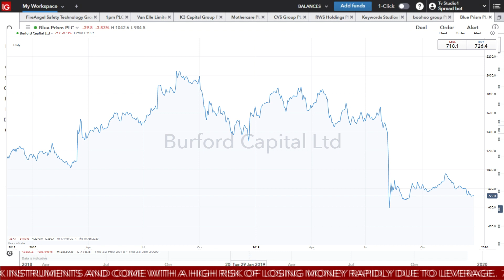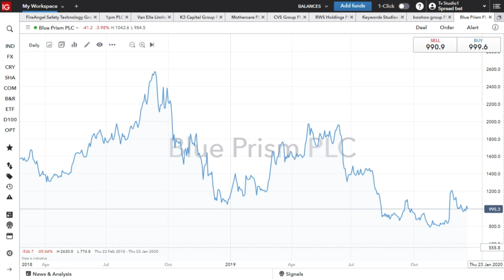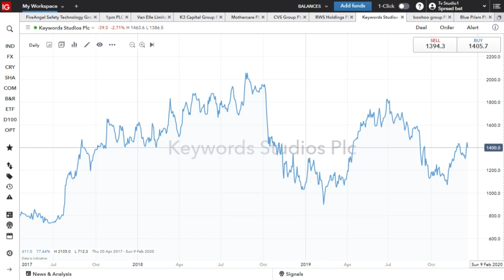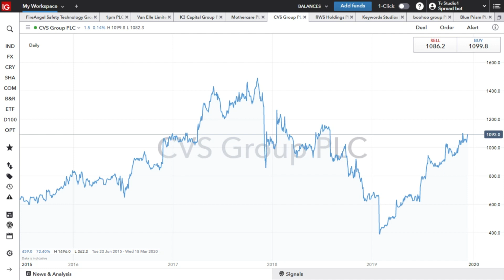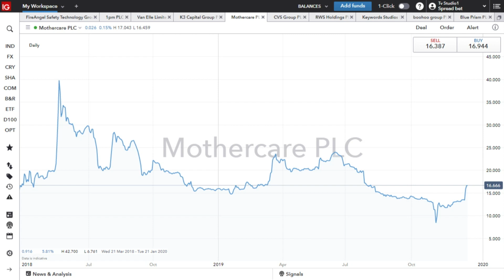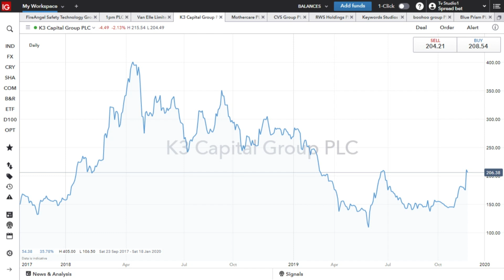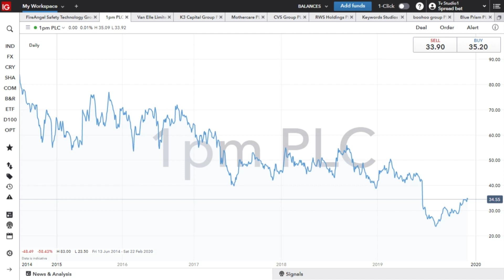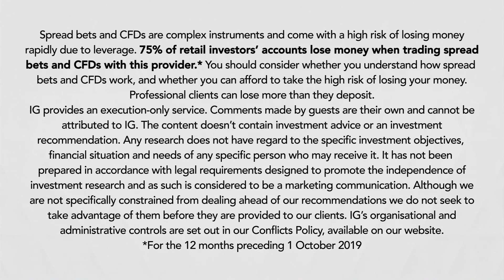Top AIM stocks to watch in 2020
AIM stocks have been the underperformers in the markets over the last 3 months, while the FTSE 100 has been down around 0.9pc the FTSE AIM 100 is down almost 7pc. What does this mean and does it provide opportunities? Chris Boxall, a specialist in small-cap stocks, joins us now from Fundamental Asset Management.

† For the 12 months preceding 1 October 2019.